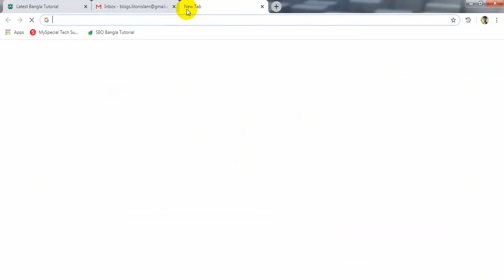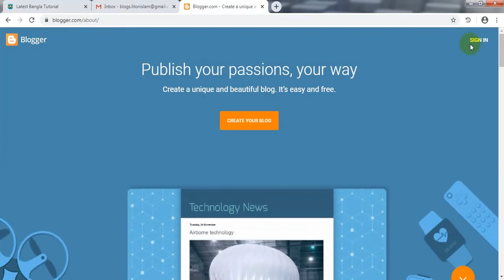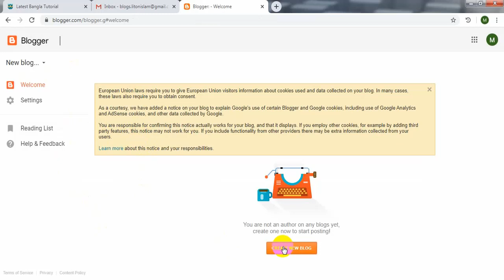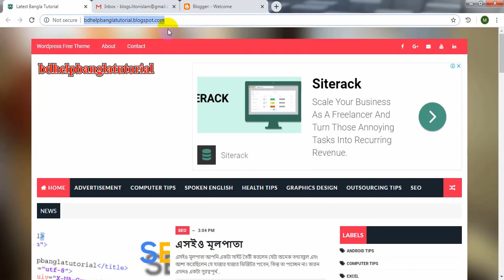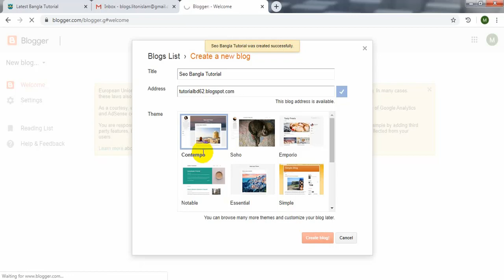How to create free blogger Website in Bangla tutorial video 2020 part 1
How to create free blogger Website in Bangla tutorial video 2020 part 1. I hope this video helpful to you. If you start blogging and earn money via Google Adsense .So I am giving to you part to part A to Z. Wait and see coming soon next video.
This video is free for those who want to start the first website. Blogger is one of the free sub-domain blog providers. Google is also a hosted product that puts us one step ahead of the process of using Google Adsense.

😄😄About me🏂🏂

   😄🌍Blog site 🌍

Technology Bangla

🎦Earn money online free blogger website in Bangla tutorial part to part link.(All tutorial playlist)